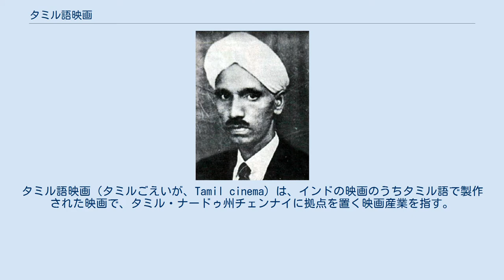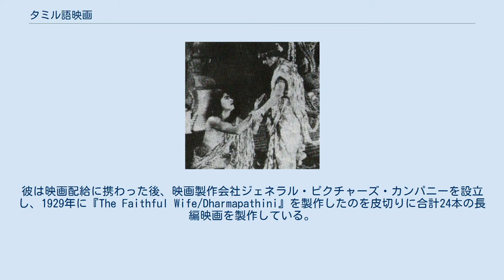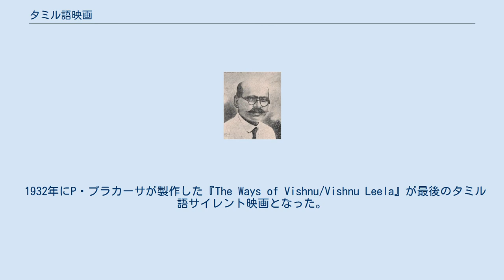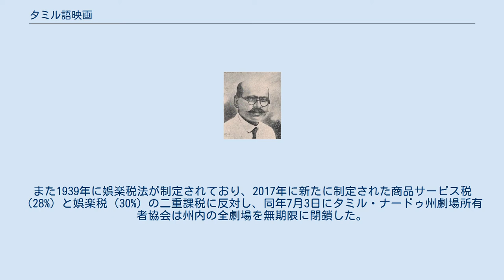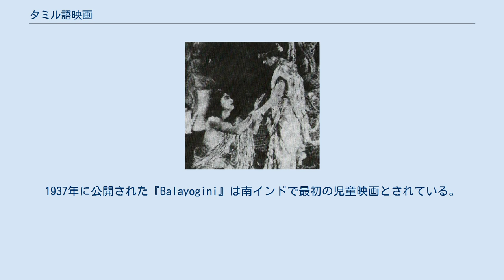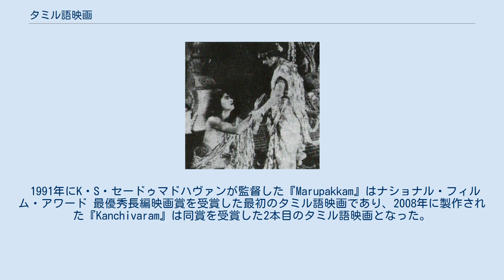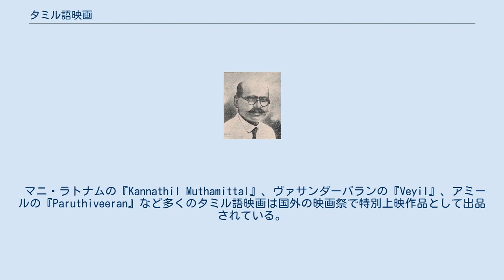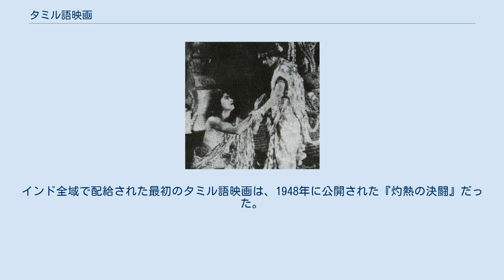タミル語映画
タミル語映画（タミルごえいが、Tamil cinema）は、インドの映画のうちタミル語で製作された映画で、タミル・ナードゥ州チェンナイに拠点を置く映画産業を指す。
映画産業の中心地コダンバッカムにちなんだ「コリウッド(Kollywood)」の通称で知られている。
1918年にランガスワーミ・ナタラージャ・ムダリアールが製作した『Keechaka Vadham』が最初のタミル語サイレント映画であり、1931年には最初のタミル語トーキー映画『Kalidas』が公開された（インド初のトーキー映画『Alam Ara』の7か月後）。
 タミル語映画は他の言語映画産業に多大な影響を与え、産業拠点のマドラスはヒンディー語映画、南インド映画、スリランカ映画の第2拠点としての地位を確立した。
20世紀後半に入ると、タミル語映画はスリランカ、マレーシア、シンガポール、日本、中東、アフリカ、オセアニア、ヨーロッパ、北アメリカに輸出され国際的にも関心を集める映画産業へと発展した。
またスリランカ及びマレーシア、シンガポール、西半球諸国のタミル人ディアスポラの映画製作にも影響を与えている。
 1897年、M・エドワーズはマドラスのヴィクトリア公会堂で初めてサイレント短編映画を上映した。
映画上映の商業的価値が認知された後、ヨーロッパ人実業家ワーウィック・メジャーがマドラスにインド初となる劇場エレクトリック・シアターを建設し、同地にはこの他にリリシック・シアターも建設された。
1905年に南インド鉄道社員サミカンヌ・ヴィンセントは短編映画を上映する巡業興行師となり、後にデュポンから映写機とサイレント映画のフィルムを購入し、映画興行師として事業を展開した。
彼はパース（映画製作会社のパイオニア）と提携し、これは映画製作が州を越えて行う製作スタイルの萌芽となった。
 1909年、ウェールズ公ジョージがインドを訪問した際にマドラスで大規模な展覧会が開催され、音声を伴う短編映画の上映が行われた。
展覧会終了後、インド人写真家ラグパティ・ヴェンカイアー・ナイドゥは映写機を買い取り、マドラス高等裁判所の近くにテント劇場を建設した。
彼はヴィクトリア公会堂で『Pearl Fish』と『Raja's Casket』を上映し、上映会の成功を受けてエスプラネードにテント劇場を建設した。
このテント劇場は後の映画館の先駆け的な存在となった。
ラグパティはビルマ・スリランカを巡業して資金を集めた後、ゲイティ・トーキーズを建設し、この劇場はインド人が初めて建設した映画劇場となった。
 サミカンヌ・ヴィンセントはインドにおいて映画館の概念を確立した人物であり、彼の誕生日は映画館の日という祝日に指定されている。
 ランガスワーミ・ナタラージャ・ムダリアールは最初のタミル語映画を製作した人物であり、「タミル語映画の父」と呼ばれている。
 この時期に上映された短編映画の大半はアメリカ合衆国やイギリスの作品だった。
1909年にイギリス人のT・H・ハフトンがマドラスにパニシュラー・フィルム・サービスを設立し、現地人向けの短編映画上映を行ったが、間もなく長編のドラマ映画が輸入されるようになり、1912年以降はボンベイで製作された長編映画がマドラスでも上映されるようになった。
これにより短編映画の時代が終わり、長編ドラマ映画は人気のあるエンターテインメントとして地位を確立し、マドラスには多くの映画製作会社が設立された。
この新しいエンターテインメントに魅了された人物の一人に自動車販売業を営むランガスワーミ・ナタラージャ・ムダリアールがいた。
彼は映画業界へ進むことを決め、プネーで数日間スチュアート・スミス（『Durbar』の撮影監督）から技術を学び、1916年に映画製作を開始した。
南インド映画の基礎を築いたのはA・ナラヤーナンだった。
彼は映画配給に携わった後、映画製作会社ジェネラル・ピクチャーズ・カンパニーを設立し、1929年に『The Faithful Wife/Dharmapathini』を製作したのを皮切りに合計24本の長編映画を製作している。
同社は映画学校としても機能し、シンガポールやコロンボ、ラングーンに支社を置き、タミル語サイレント映画を最も多く製作した映画製作会社でもあった。
 1932年にP・プラカーサが製作した『The Ways of Vishnu/Vishnu Leela』が最後のタミル語サイレント映画となった。
トーキー映画が登場したころ、映画製作者はトーキー映画製作のためにボンベイやカルカ...